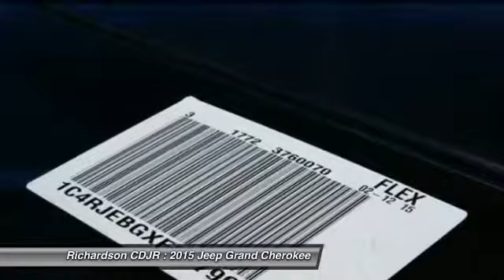2015 Jeep Grand Cherokee Richardson TX FC779958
2015 Jeep Grand Cherokee Limited

Richardson CDJR
1321 N Central Expressway

Nice SUV! Get ready to ENJOY! Imagine yourself behind the wheel of this terrific 2015 Jeep Grand Cherokee. Score this fantastic Grand Cherokee at an outstanding price that you can easily afford! Richardson Chrysler Jeep Dodge Ram is proudly serving Dallas, Richardson, Plano, Allen, McKinney, Garland, Carrollton, Mesquite, Fort Worth, Arlington, Frisco, Lewisville, Wylie, Rockwall, and Rowlett.